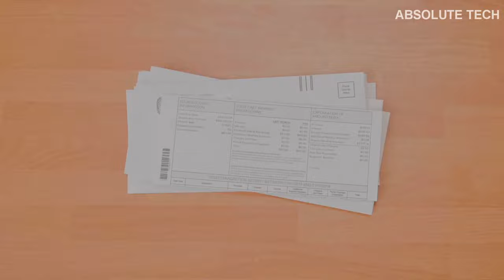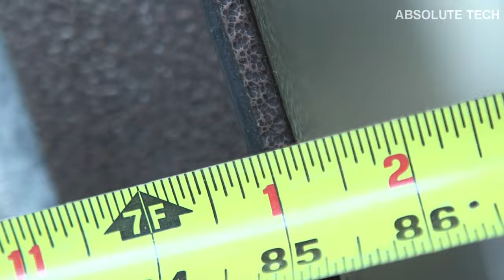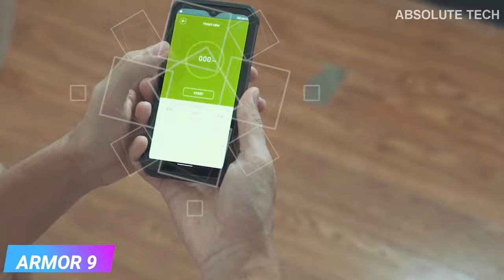Cool Tech Gadgets Of 2022 Everyone Should Know About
Hi everyone, welcome back. in today's video we will look at Cool Tech Gadgets Of 2022 Everyone Should Know About. these tech gadgets will help you in your daily life and will surely prove their worth.

LINKS
STOP SLEEP
ARMOR 9